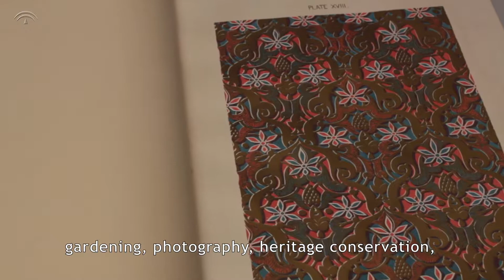Biblioteca Alhambra inglés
Nuestra biblioteca